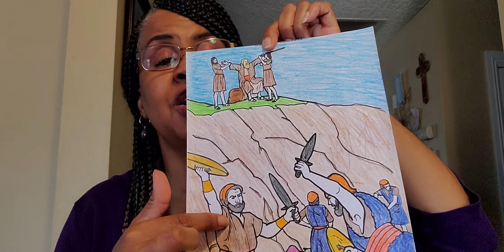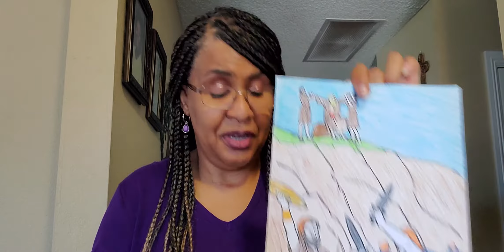Children's Church | God Gives His People Victory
Exodus 17:8-16 | September 20